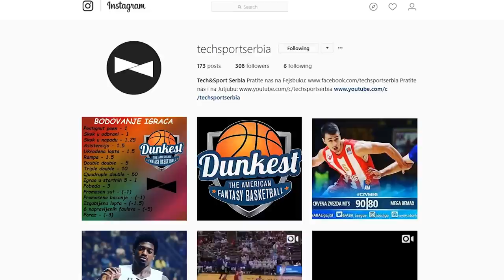KAVSI - BUDUCI SAMPIONI ILI PROPAST GODINE?!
Novinar i montazer: Stefan Pavicevic